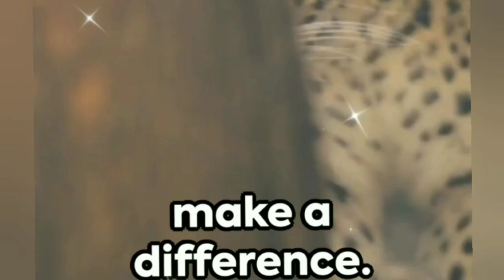Animals that are close to going Extinct in 2024|Most Endangered Species|5AnimalsThatCould Go Extinct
Animals that are close to going Extinct in 2024 | Most Endangered Species | 5 Animals That Could Go Extinct zoozenzoneearth ‎@ZooZenZoneEarth

The world is losing its biodiversity at an alarming rate, and some animals are on the brink of extinction. In this video, we’ll introduce you to 5 of the most threatened animals in 2024, and share some simple actions you can take to protect them. Don’t miss the last one, it might surprise you!

Similar  videos!